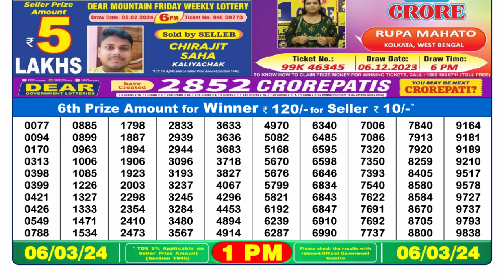Dear Lottery Sambad 1pm today 06.03.24 Nagaland State Lottery Result